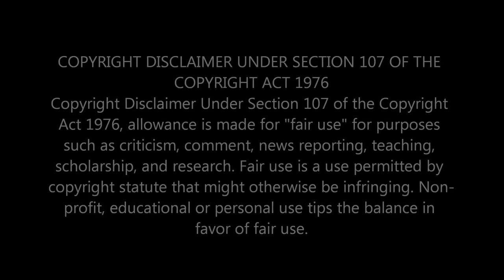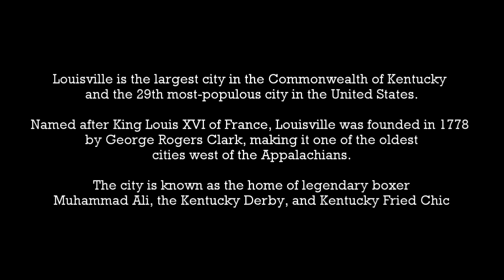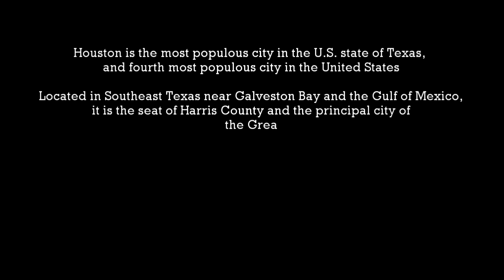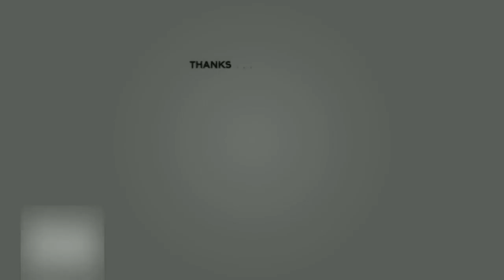Kentucky vs Texas | Louisville City vs Houston City (Two US Renowned States)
Kentucky
Capital: Frankfort
Largest City: Louisville
Governor: Andy Beshear (Democratic Party)
Population: 4.468 million (2019)
Kentucky is a southeastern state bounded by the Ohio River in the north and the Appalachian Mountains in the east, with Frankfort the state capital. The state's largest city, Louisville, is home to the Kentucky Derby, the renowned horse race held at Churchill Downs on the first Saturday in May. The race is preceded by a 2-week festival and celebrated in the Kentucky Derby Museum year-round.

Texas
Capital: Austin
Largest City: Houston
Governor: Greg Abbott (Republican Party)
Population : 29 million (2019)
Texas is a state in the South Central Region of the United States. It is the second largest U.S. state by both area (after Alaska) and population (after California).

Video shown came from many sources as listed below:
— Kentucky Video —